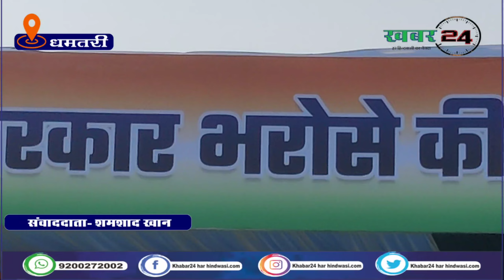प्रियंका गांधी का कुरुद में हुआ आगमन,आपसी मोहब्बत रख वोट करने की कही बात देखे और क्या कहा..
(if you have any problem contact this email)

Script : KHABAR 24 Hr Hindwasi Ka Channel
Shoot : KHABAR 24 Hr Hindwasi Ka Channel
Editing & Thumbnail : KHABAR 24 Hr Hindwasi Ka Channel